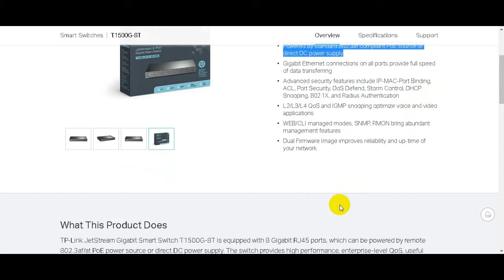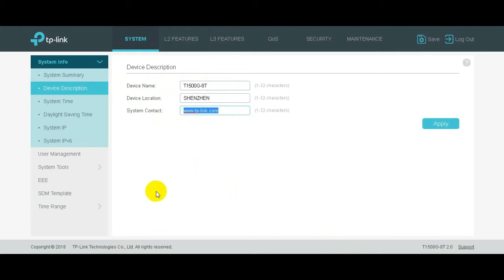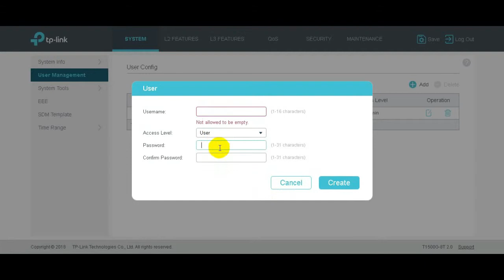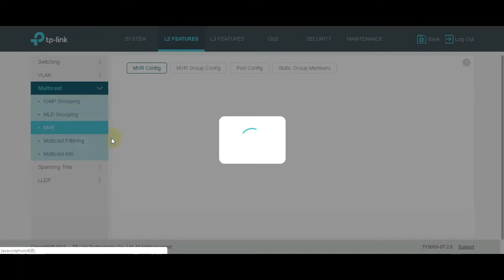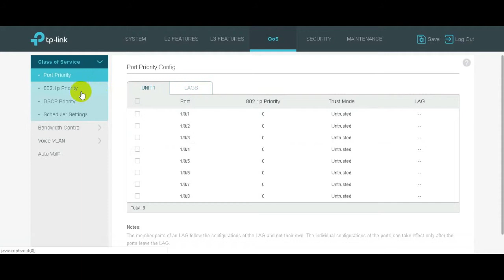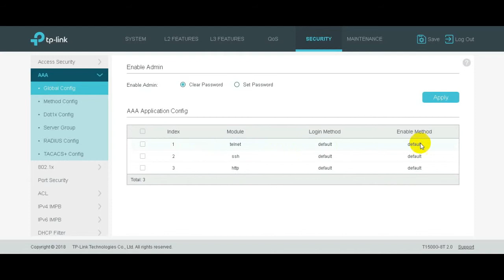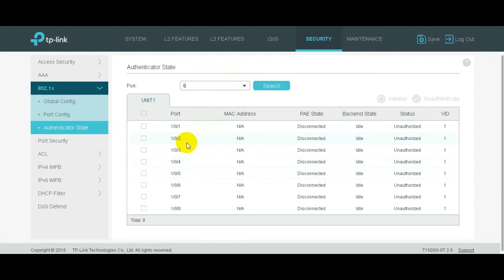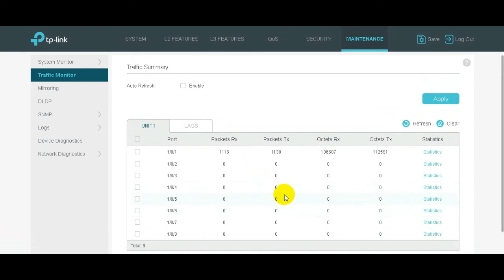Maximizing network performance with the T1500G-8T JetStream Smart Switch, How to configure & Install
The JetStream 8 Port Gigabit Smart Switch T1500G 8T is a network switch designed for small and medium-sized businesses that require a reliable and secure network infrastructure. It features 8 Gigabit Ethernet ports and supports multiple advanced features such as Quality of Service (QoS), Link Aggregation Control Protocol (LACP), VLAN, and more.

Here are some of the key features of the JetStream 8 Port Gigabit Smart Switch T1500G 8T:

Gigabit Ethernet: The switch supports Gigabit Ethernet speeds, which provides fast data transfer rates and low latency for high-bandwidth applications.

QoS: Quality of Service allows you to prioritize network traffic based on the type of traffic and the level of importance, which helps to ensure that critical applications receive the necessary bandwidth.

VLAN: The switch supports Virtual LANs, which allows you to separate network traffic into different logical networks for security or traffic management purposes.

LACP: Link Aggregation Control Protocol allows you to combine multiple Ethernet links into a single logical link for increased bandwidth and redundancy.

Web-based management: The switch can be easily configured and managed through a web-based interface, which provides a user-friendly and intuitive experience.

Energy-efficient: The switch features Energy Efficient Ethernet (EEE), which automatically detects network traffic and adjusts power consumption accordingly, reducing energy costs and minimizing carbon footprint.

Overall, the JetStream 8 Port Gigabit Smart Switch T1500G 8T is a high-performance and cost-effective solution for businesses that require reliable and advanced network features.